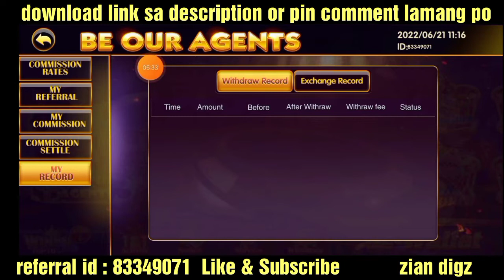AURORA GAME | newly Legit online application thrue gcash.. | HOW TO REGISTER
Aurora game new install official links 2023

Minas tricks
Mines tricks
Rocket tricks

jmtricks
yajtv
Airman
Doffy g